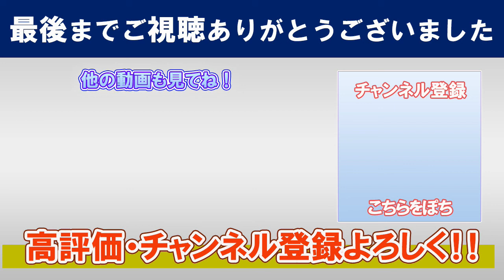【川上拓人】施術で寝るお客様。アロママッサージのセラピスト。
川上拓人先生の動画を毎日19時更新
＊このチャンネルは川上拓人氏、本人との正式な契約の元に運営しております。

アロマ​マッサージ
takuto kawakami